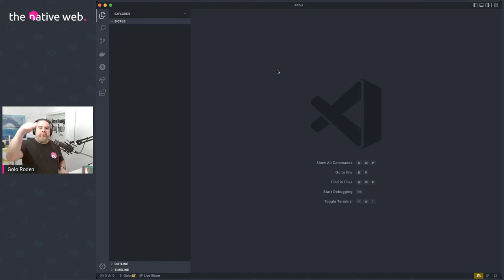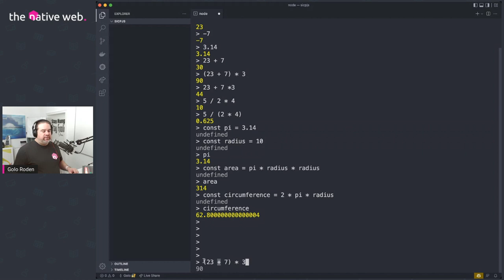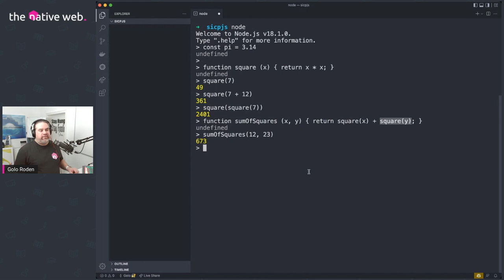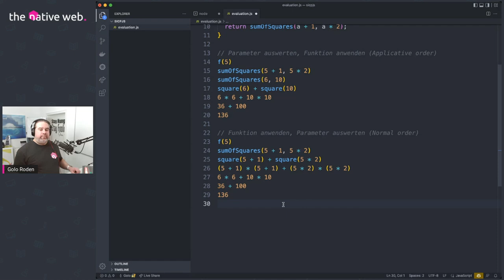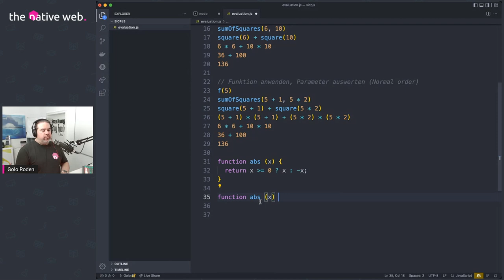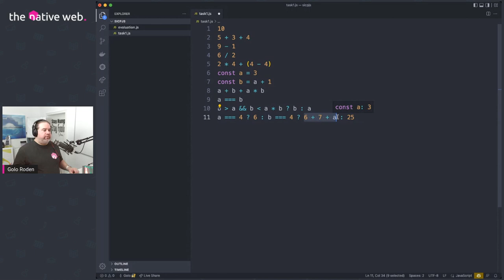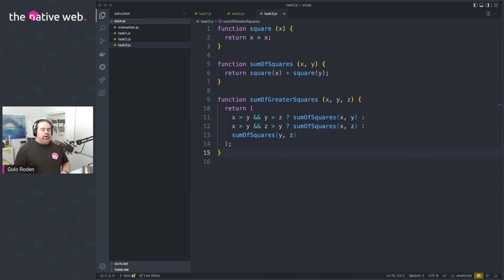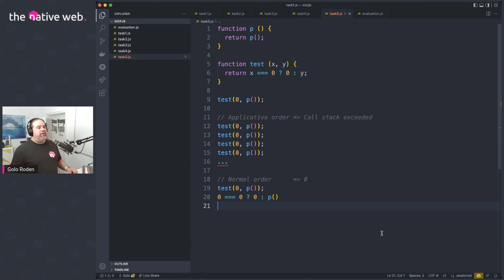SICP.js #1: Die DNA des Programmierens // deutsch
Was ist die DNA des Programmierens? Was die essenziellen Bausteine? Was zeichnet Programmieren im Kern aus? All diese Fragen sind Thema dieses ersten Videos zu dem Buch "Structure and Interpretation of Computer Programs, JavaScript Edition". Golo Roden, Gründer und CTO der the native web GmbH, versucht sie zu beantworten.

0:00:00 – Einleitung
0:03:16 – SICP.js – das Buch
0:03:32 – Code und Daten
0:05:27 – Ausdrücke als Bausteine
0:07:08 – Bausteine kombinieren
0:10:03 – Kombinationen abstrahieren
0:11:50 – Das Environment
0:12:16 – Zahlen und andere Datentypen
0:13:01 – Ausdrücke rekursiv auswerten
0:16:55 – Code mit Funktionen abstrahieren
0:19:31 – Funktionen als Ausdrücke
0:21:13 – Funktionen kombinieren
0:23:41 – Ausdrücke auswerten: Applicative order
0:26:51 – Ausdrücke auswerten: Normal order
0:31:40 – Entscheidungen
0:38:05 – Vergleichsoperatoren
0:38:35 – Logische Operatoren
0:42:02 – Aufgabe #1.1: Ausdrücke auswerten
0:47:34 – Aufgabe #1.2: Ausdrücke aufstellen
0:49:32 – Aufgabe #1.3: Eine Funktion schreiben
0:54:11 – Aufgabe #1.4: Eine Funktion analysieren
0:57:24 – Aufgabe #1.5: Ein Rätsel zur Auswertungsreihenfolge
1:01:53 – Weitere Videos zu SICP.js

Weiterführende Links 🌍